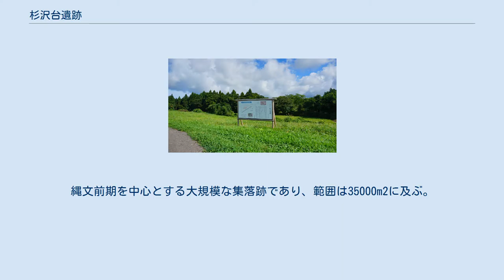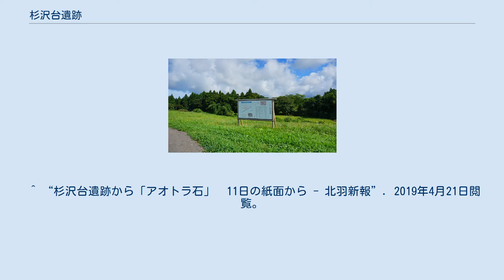杉沢台遺跡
杉沢台遺跡 杉沢台遺跡の位置 杉沢台遺跡（すぎさわだいいせき）は、秋田県能代市磐字杉沢台にある縄文時代前期の遺跡である。
 日本海から3.3km、米代川下流域にあたる標高約35mの東雲台地北側とその斜面にかけて形成されており、米代川支流である竹生川に接した場所にある（JR五能線北能代駅東方約1km）。
縄文前期を中心とする大規模な集落跡であり、範囲は35000m2に及ぶ。
1980年秋田県教育委員会により4672m2の範囲で発掘調査と平成15年からの能代市教育委員会による発掘調査が行われた結果多数の遺構が確認され、この二度の調査により縄文時代、弥生時代、平安時代の遺構・遺跡が発掘され、また史跡周辺にも集落が広がっていることがわかった。
 2018年にはこの地で出土した縄文前期の磨製石斧が、北海道日高地方の「アオトラ石」であると判明した。
 長経31～16メートルの大型住居跡4棟をふくむ竪穴住居跡が44基、食料を保存するフラスコ状土坑（貯蔵穴）が109基検出されている。
フラスコ状の貯蔵穴は底経と高さが2m程度のものが多く、そこに貝殻が捨てられていたものがあった。
円筒下層式土器を出土する。
 なかでも台地の最も高い場所にある、小判型で長径が31m、面積222平方メートルもある日本最大級の超大型住居が注目された。
この大型住居は中央を境に柱の並び方が違い、何らかの役割の違いがあったのではないかと推定されている。
また柱穴の重複関係から少なくとも3回は立て替えが行われたと考えられている。
 集落の中心部に大型住居が位置するなど、この遺跡は、当時の人々の生活様式を知る上で多きな手掛かりとなる遺跡である。
 能代市内では数少ない弥生時代の杉沢野遺跡が杉沢台遺跡の南に位置しており、周囲には金ヶ沢など製鉄を連想させる地名がある。
 杉沢台遺跡は1981年（昭和56年）9月3日、3714.79m2が国の史跡に指定された 。
 石器類は石錘や石匙が多い。
網漁に用いられる石錘は2個の切目を持った切目石錘が多く、石匙は縦型のものが多い。
 出土した縄文土器は筒形の円筒下層式土器であり、内面に焦げがあるなど煮炊きに使われた形跡があった。
 縄文前期の磨製石斧2点が出土しており、この石斧は北海道日高地方だけにある緑色岩の一種「アオトラ石」で作られたものであることが鑑定で判明した。
当時の交易の手掛かりになるとされる。
また近隣の能代市朴瀬にある古館1遺跡でもアオトラ石の塊が発見された。
こちらは加工の跡がありこの地方では交易によって入手した石材で石斧を作っていた可能性がある。
 ^ “秋田県遺跡地図情報　杉沢台 - 秋田県教育庁”. 2019年4月21日閲覧。
 ^ “杉沢台遺跡を再評価する - 能代市民団体”. 2019年4月21日閲覧。
 ^ “史跡名勝天然記念物　杉沢台遺跡 - 文化庁”. 2019年4月21日閲覧。
 ^ “杉沢台遺跡から「アオトラ石」　11日の紙面から - 北羽新報”. 2019年4月21日閲覧。